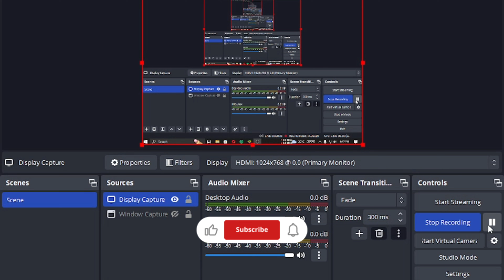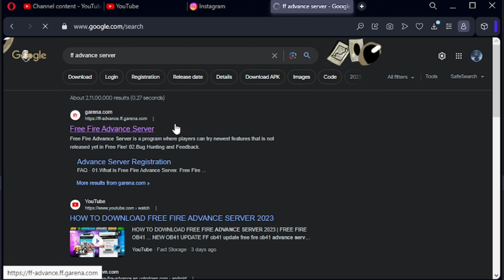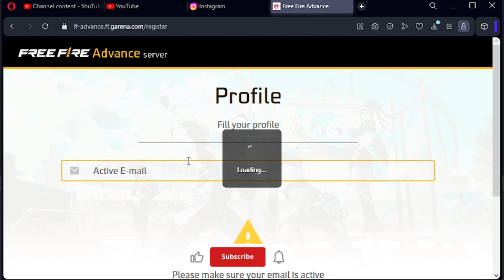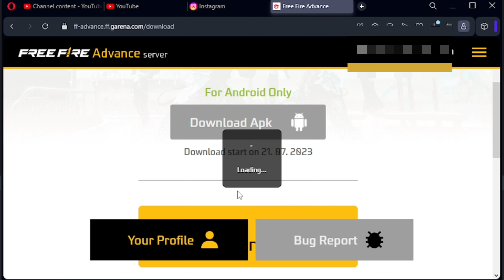Free Fire Ob41 Advance Server Registration | How To Register & Download Free Fire Advance Server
In this video, I'm going to show you how to register for the Free Fire Ob41 Advance Server. This server allows you to play the game without having to wait for the next update.

If you're a fan of the game Free Fire, then this video is for you! I'll show you how to register for the advance server and download the game client. After watching this video, you'll be able to play the game without waiting for the next update!In this video, I'm going to show you how to register for the Free Fire Ob41 Advance Server. This server allows you to play the game without having to wait for the next update.

If you're a fan of the game Free Fire, then this video is for you! I'll show you how to register for the advance server and download the game client. After watching this video, you'll be able to play the game without waiting for the next update!

free fire satisfatório

xxxtentacion changes
xxxtentacion moonlight
xxxtentacion handcam
xxxtentacion highlight
free fire highlights
xxxtentacion $$$
xnxx video
xxx
xxxtentacion